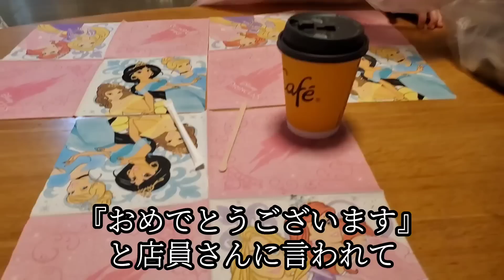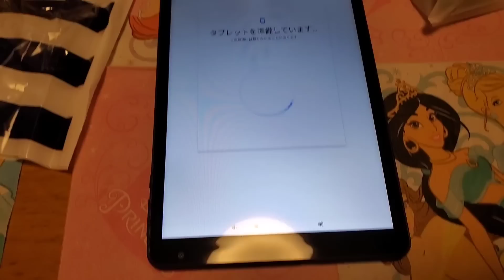【シングルファザー】生まれてから8年間 娘に対する僕の思い…待ちに待った娘の涙の誕生日。今までを振り返り感無量の幸せな特別な日【ルーティン】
娘の8歳の誕生日…
生まれてから今日までを振り返り
嬉し涙の特別な8歳のバースデー
マックにケーキにプレゼント…幸せな娘の1日(^^)